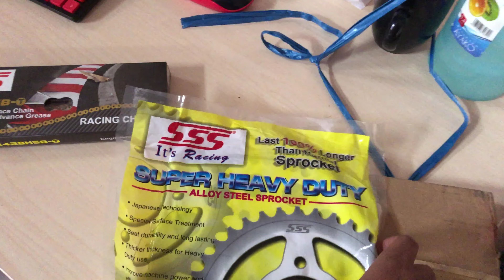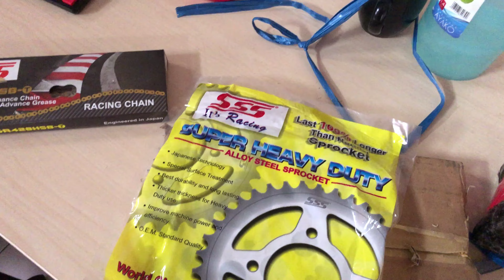GANTI GEARSET SSS & PEMASANGAN SAKLAR KANAN PCX HYBRID UNTUK CB150X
Enjoy, Terimakasih sudah klik dan menonton video ini.